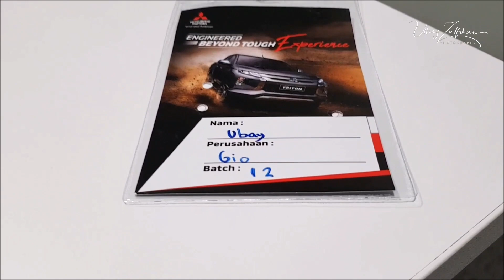Wow.. !!! New Triton Test Drive and Ride With Hiroshi Masuoka | Juara Paris Dakar 2002 - 2003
New Triton Test Drive and Ride With Hiroshi Masuoka | Juara Paris Dakar 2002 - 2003